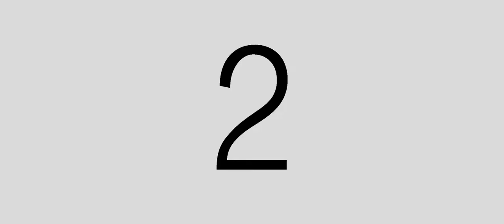Kaye a decade and eight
Predebut Videosoot @ Buda Vista Resort